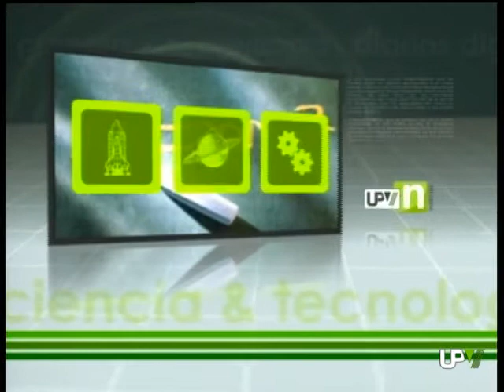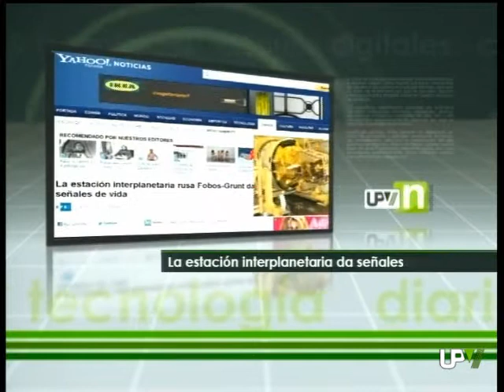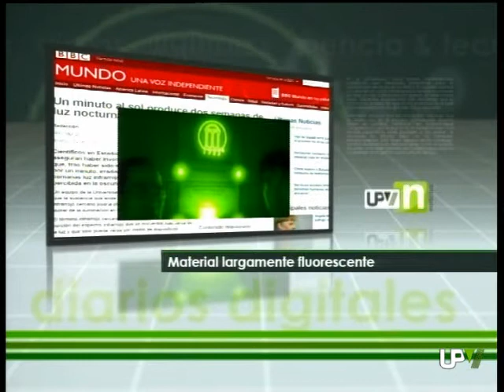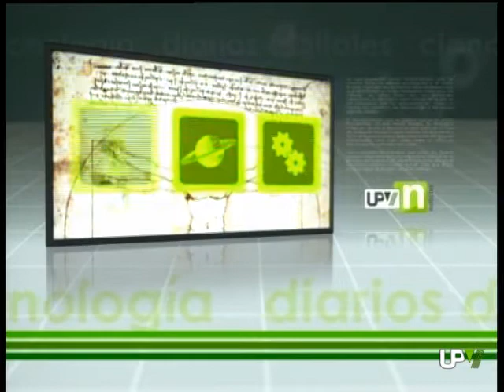UPV NOTICIAS [23-11-2011]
UPV Noticias. Informativo de la UPV
Presentación del Microcluster "Tecnologías para la gobernanza y la sostenibilidad social"
Avelino Corma recibe la Gran Medalla de la Academia de las Ciencias de Francia
Exposición "Papers Privats"